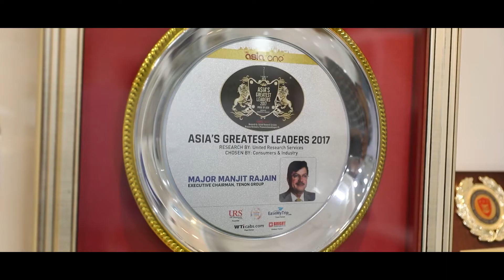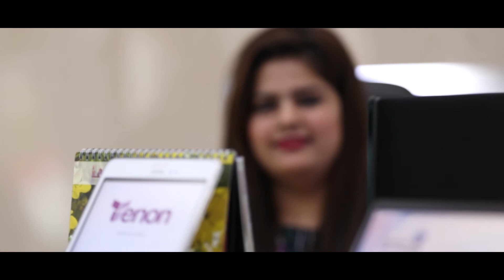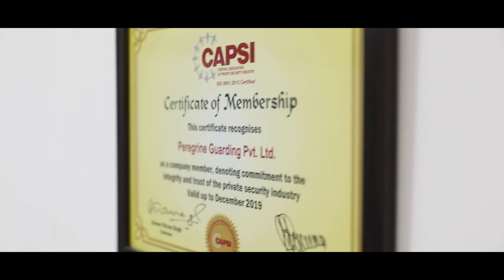Tenon Corporate Film 2020